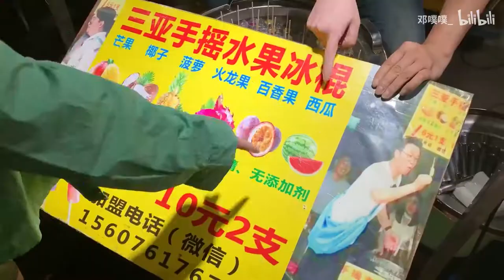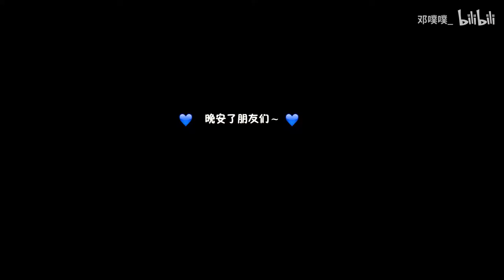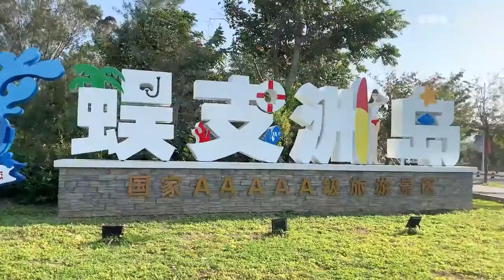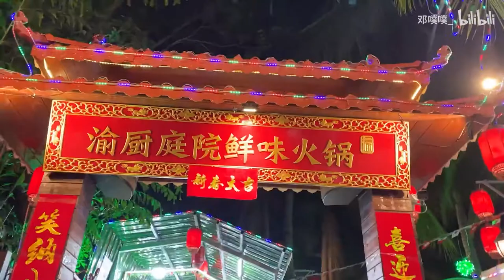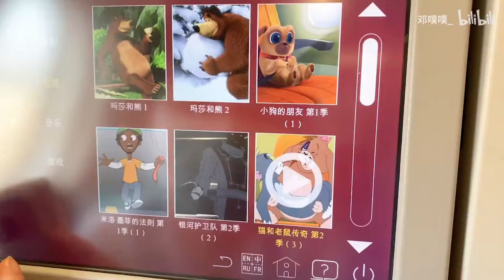姐弟三亚VLOG丨大海 沙滩 夜市 游艇，和撒了疯玩的弟弟